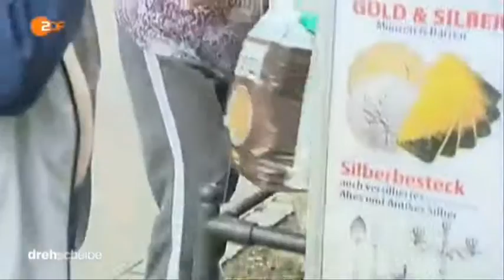14283 governance 003 ZDF 150820 dde 436k p5v11 27 00